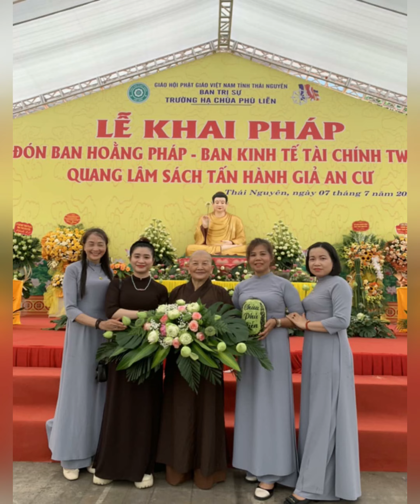2024年7月28日